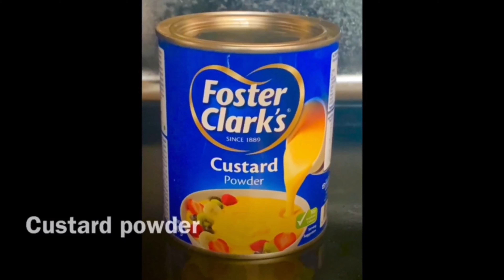Fruit Salad In 5 Minutes | QUICK FRUIT SALAD RECIPE | Yummy & healthy fruit salad recipe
Hello all, in this video am going to show you how to make fruit salad.